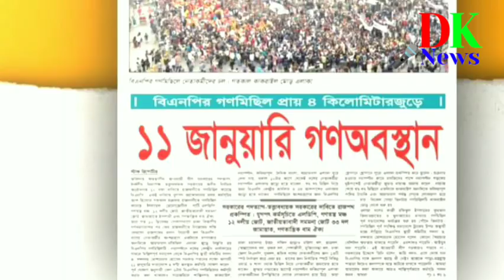ঘোষণার একদিন পরই বিএনপির কর্মসূচির পরিবর্তন DKNEWS UPDATE